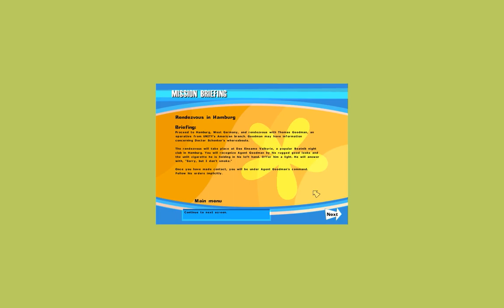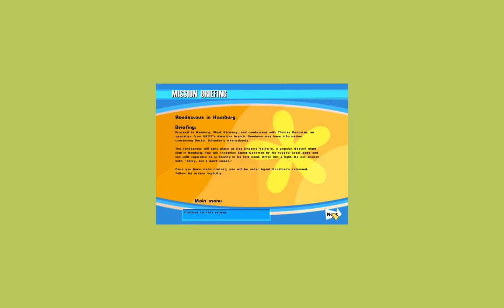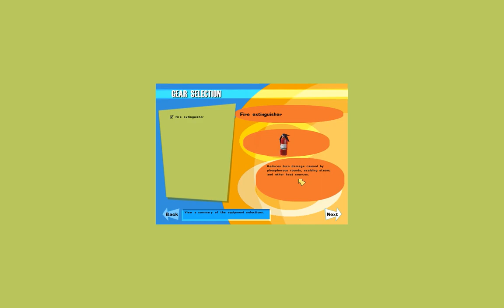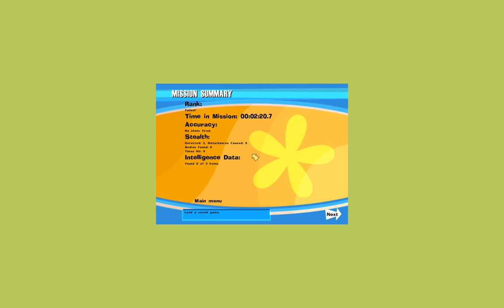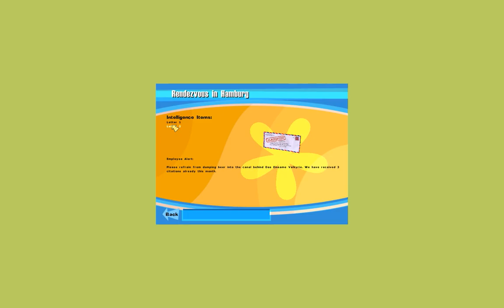Let's Play No One Lives Forever 013 - The Lonely Valkyrie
After training in exactly one (1) new gadget, Cate is off to a swanky West German nightclub in order to meet with her new contact, Thomas Goodman, to plan a move against H.A.R.M..